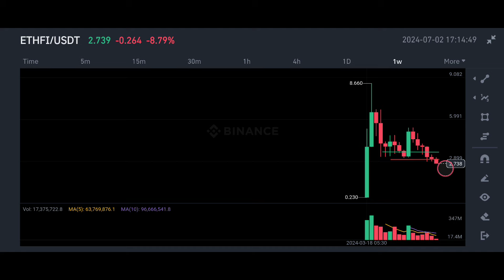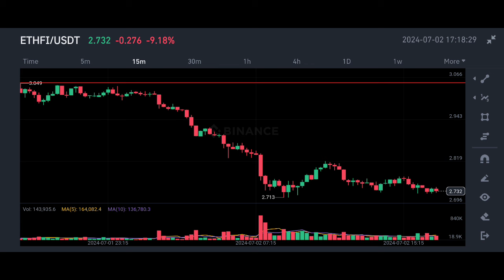Etherfi Price Prediction | Ether.fi price prediction | Etherfi coin price prediction | ethfi coin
✅ Spot Trade &
📈  Futures Trade